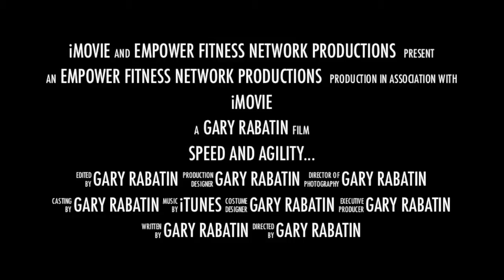Empower Fitness Network Day 58 By Gary Rabatin ( The Blogging Champ )